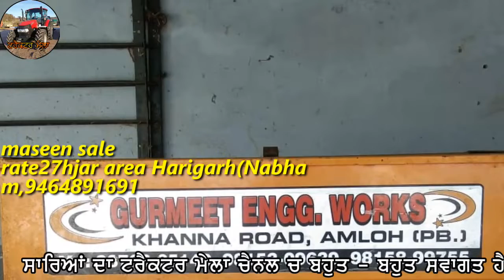60farmtrac,bufflow,pakistani bulli dog,zen lxi,gobind rotavater sale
60farmtrac,bufflow,pakistani bulli dog,zen lxi,gobind rotavater sale